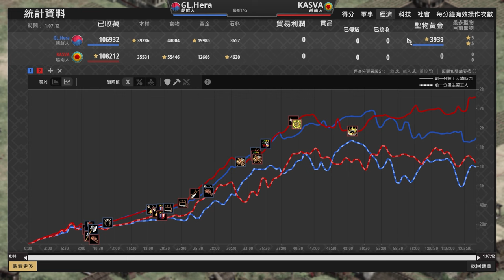【世紀帝國2決定版】Hera馬戰車被帝王戰矛封印？頂級重投火力對決420矛象夫！ ｜越南 vs 朝鮮